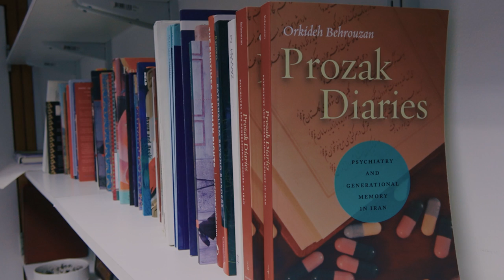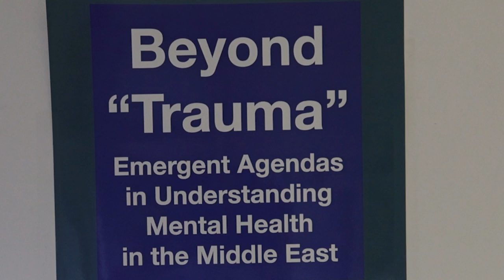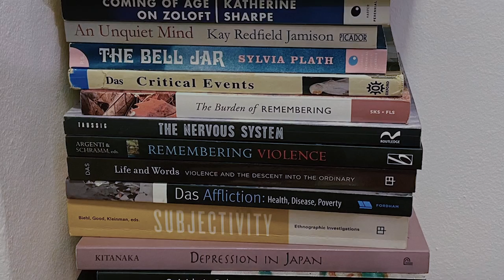MA Medical Anthropology and Mental Health | SOAS, University of London